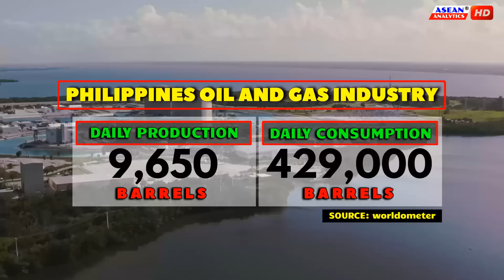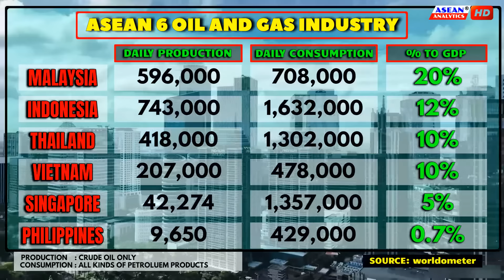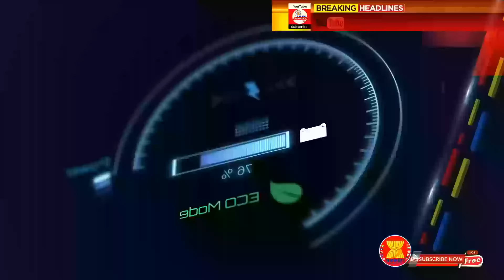Philippines Multi-Trillion Dollar Oil and Gas Industry: Impact on PH Economy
The Possible Economic Impact of Philippine Multi-Trillion Oil and Gas Reserves.

Accordingly, the nation holds a staggering $26.3 trillion worth of untapped oil deposits, located within the country’s 200-mile Exclusive Economic Zone. The vast oil reserves of the Philippines are found in various parts of the archipelago, specifically the Reed Bank, the largest of them all, and the Mischief Reef in the Spratly Islands.
According to a report by the U.S. Geological Survey and China’s Ministry of Geology and Mineral Resources, the oil deposits on Spratlys Island could reach 17.1 billion barrels.
With the recent discovery of oil reserves in the Sulou, particularly within the Celebes Sea. The amount of hydrocarbon deposits in the country could be more than $26.3 trillion, more than the 13 billion barrels of oil deposits of Kuwait, one of the world’s top oil producers.

The U.S. Energy Information Agency, estimates that the South China Sea holds about 190 trillion cubic feet of natural gas, and 11 billion barrels of oil, in proved and probable reserves. Most of which lie along the margins of the South China Sea, rather than under disputed islets and reefs.
While the U.S. Geological Survey in 2012, estimated that there could be another 160 trillion cubic feet of natural gas, and 12 billion barrels of oil undiscovered in the South China Sea. Beijing’s estimates for hydrocarbon resources under the sea are considerably higher, but still modest in relation to China’s overall demand— were the country’s oil consumption in 2018 is expected to top 12.8 million barrels per day.
This year, the Washington-based Asia Maritime Transparency Initiative reported that several countries are pursuing new oil and gas development projects in those contested waters, which, the organization notes, could become a flashpoint in the disputes.
Between 2018 and 2021, there were numerous standoffs between China, Vietnam, the Philippines, and other Southeast Asian countries over drilling operations in disputed area of South China Sea, and fears are building that even more severe confrontations lie ahead.
Fresh conflicts in the South China Sea may arise as claimants – excluding the Philippines – push ahead with oil and gas projects in areas Beijing claims, according to a new report. Data from US-based Asia Maritime Transparency Initiative, detailed claimants’ new offshore projects, many of which lie inside China's sweeping nine-dash line claim, including sites where confrontations previously took place.